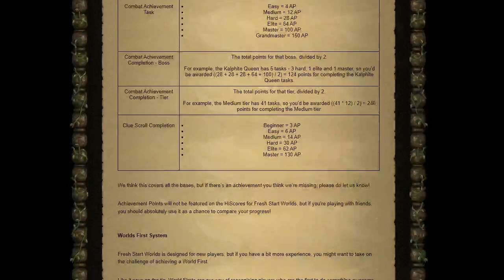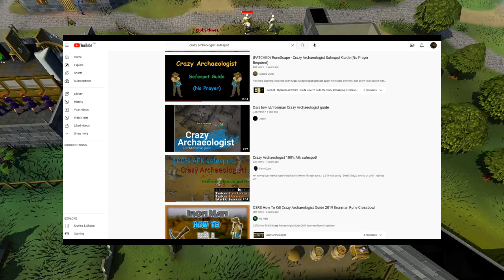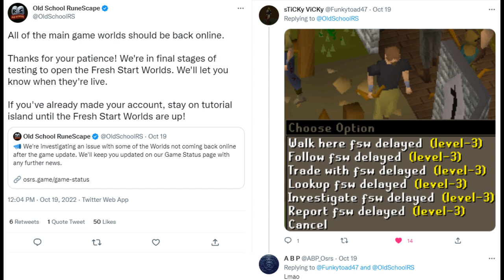World Record - Fastest ever boss kill on a new account - OSRS FSW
So Jagex set a challenge on fresh start worlds, first to kill a boss so I figured, why not just send it!

OSRS 2021
Old School Runescape
2007
Oldskool